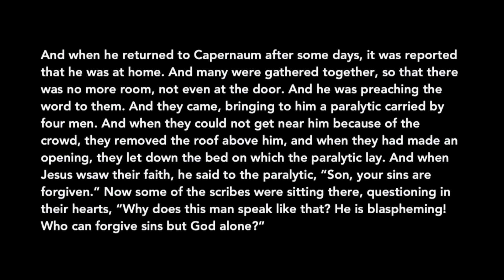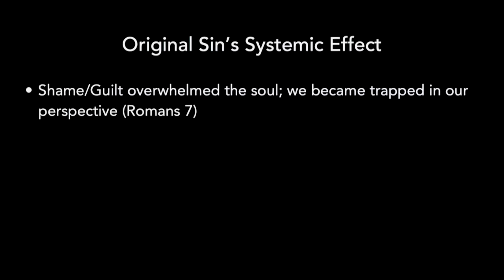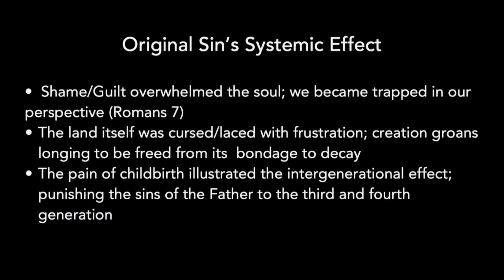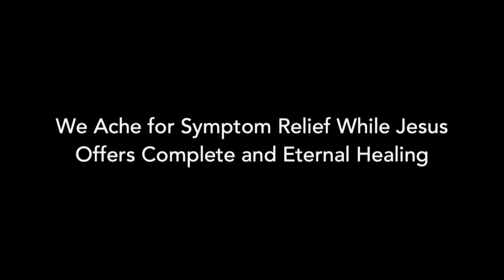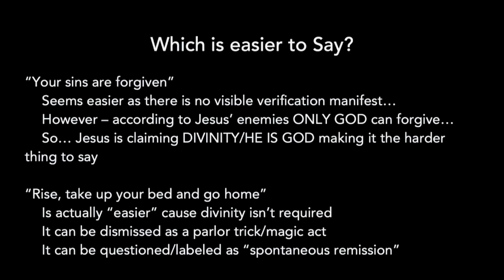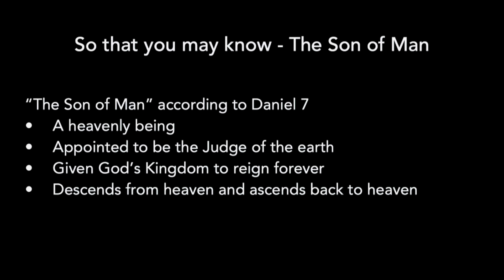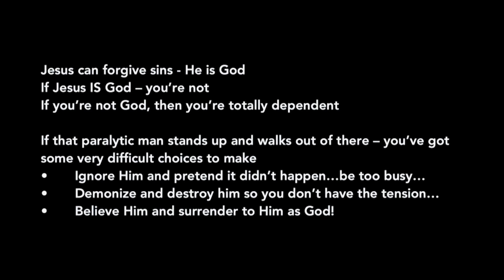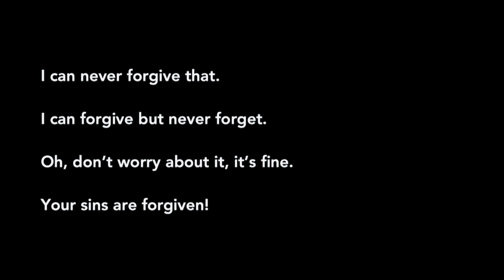Simply Jesus - Week 5